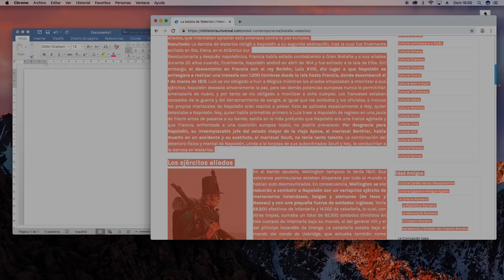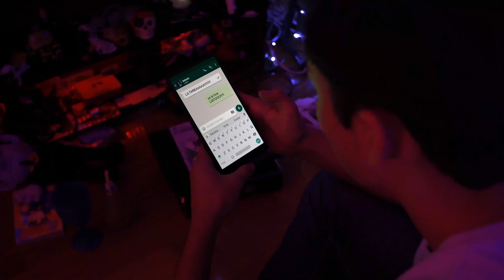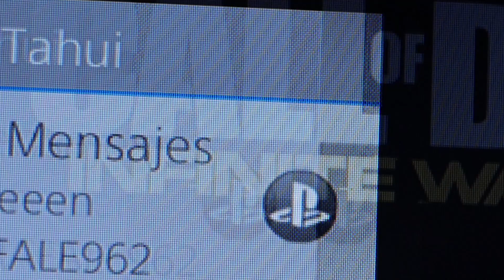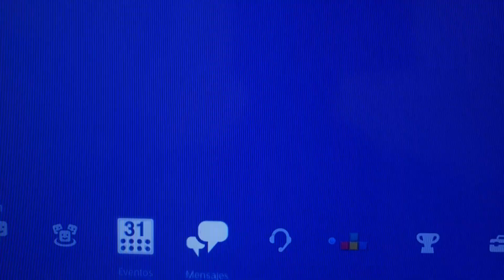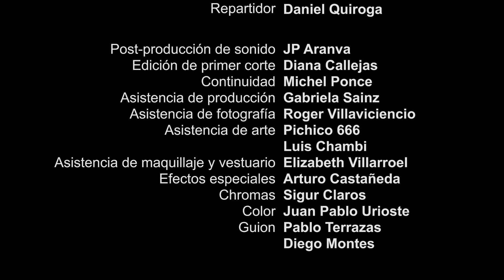Hikikomori - Dir. Pablo Terrazas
SINOPSIS:

Nicolás es un joven de 15 años que tiene agorafobia. sufre ataques de pánico que no lo dejan salir de casa. Trata de construir una vida normal estando encerrado y ayudado por la vida moderna que le permite hacer casi todo desde su encierro; pero su familia y amigos no dejan de presionarlo para que salga. Nicolás tendrá que luchar entre sus miedos y su deseo de tener una vida normal.

FICHA TÉCNICA:

TÍTULO: Hikikomori
PRODUCCIÓN: La Casa de la Televisión Inteligente
DIRECCIÓN: Pablo Terrazas

GUION: Pablo Terrazas y Diego Montes
DIRECCIÓN DE FOTOGRAFÍA: Victor Ugarte

POST DE SONIDO: JP Aranva

EDICIÓN: Diego Montes
ACTUACIÓN: Mariana Vargas, Nicolas Terrazas, Arwen Delain, Diego Montes.

DURACIÓN: 13’ 30’’

FORMATO: 4K